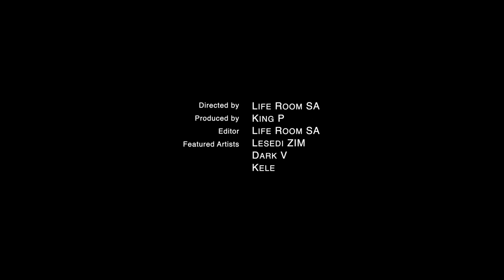freestylefriday - Gone (Feat. Lesedi Zim, Dark V & Leeroy)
Junkyyy Recordz: @junkyyyrecordz on all social media.